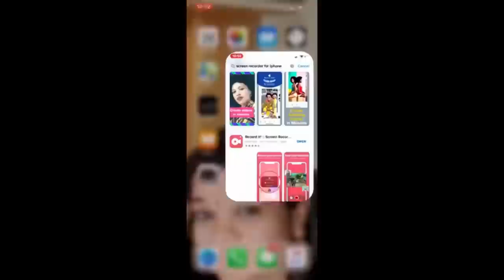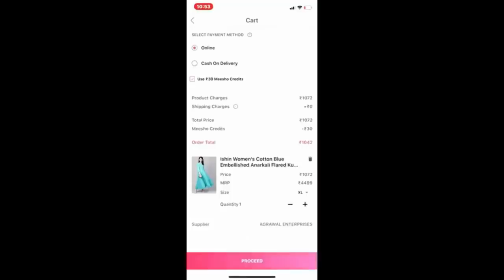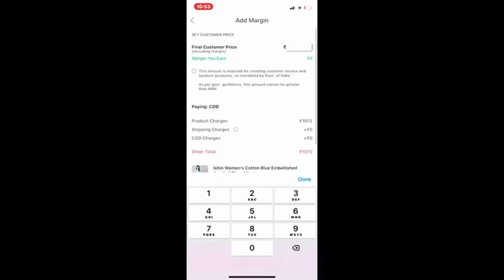Ethnic Shopping Haul for Kids - Sunday Family Time Vlog - Chicken Dum Biryani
Product Codes:
Kalamkari Set: s-4751447
Yellow Set: s-4751446
Kerala Set for 3 year: s-4751893
Kerala Set for 7 year: s-4751893
Jhumka Set: s-3460098